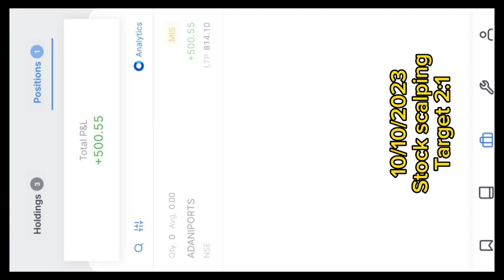Stock scalping Stock market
Cap zone